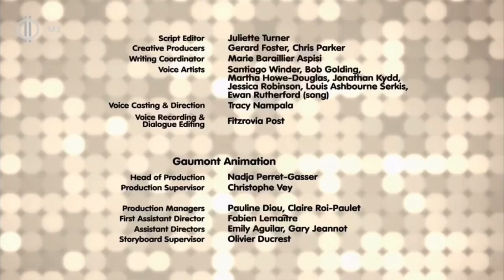Noddy, Toyland Detective - S02E27: The Case of the Bird That Can’t Fly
Noddy comes across a little bird who is hesitant to fly.

Episode: The Case of the Bird That Can’t Fly (season 2, episode 27)

Content is not owned by me, and is only uploaded for the purpose of archiving and entertainment.